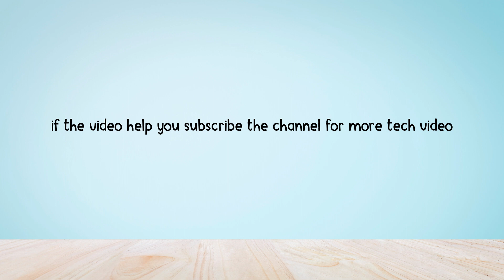How to Turn on and off the Low Power mode and high detail in AFK Arena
In this video, you will learn how to Turn on and off the Low Power mode and high detail in AFK Arena.